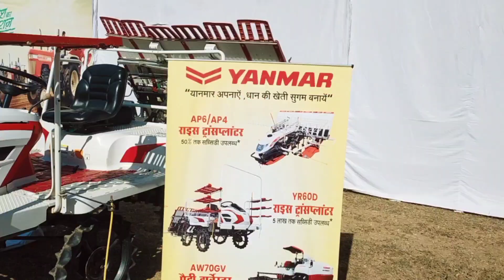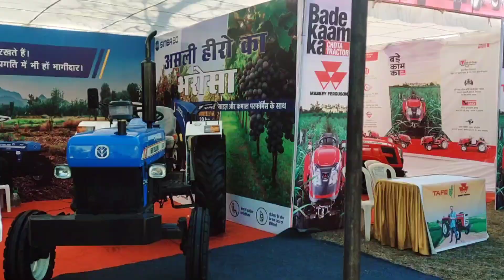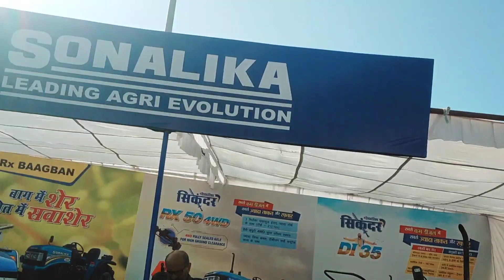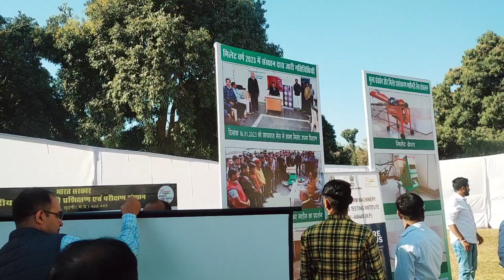video1! ttc budni ! कृषि मेला आयोजन#cfmtti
केंद्रीय कृषि मशीनरी प्रशिक्षण एवं परीक्षण संस्थान ट्रैक्टर नगर बुधनी (मध्य प्रदेश )कृषि मेला आयोजन किया गया है